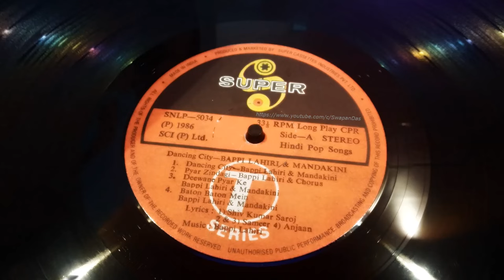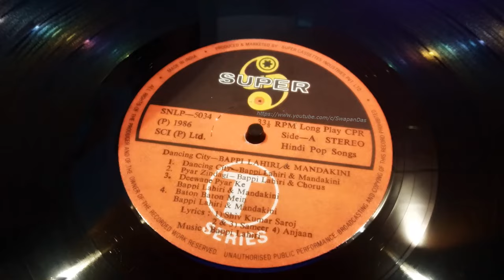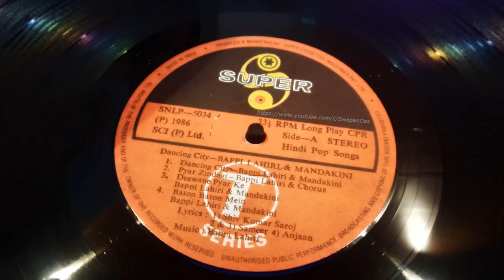Deewane Pyar Ke | DANCING CITY (STEREO) | Bappi Lahiri & Mandakini | HQ Vinyl Rip 🎧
Deewane Pyar Ke | DANCING CITY | STEREO | Bappi Lahiri & Mandakini | HQ AUDIO SOUND | LP Vinyl Rip | 1080p
Deewane Pyar Ke – A much-awaited request fulfilled! 🎶

This track, "Deewane Pyar Ke", completes all the duets from the iconic 1986 non-film album, Dancing City. Only two solo tracks by Mandakini remain to be uploaded on this channel.

🎉 Special Thanks to Mr. Sabyasachi for requesting this song and reminding me about the pending uploads from this album! Your support keeps this channel going. 🙏

Enjoy this LP Vinyl Rip of this melodious duet by Bappi Lahiri and Mandakini, with lyrics penned by Sameer. Released under T-Series, the album remains a cherished gem for fans of Bappi Da’s unique musical style. 🎵

🔊 For the BEST Experience:
🎧 Use Headphones or a quality audio setup.
📺 Set video quality to 1080p HD for crisp sound.
🎵 Credit Details:
Source: Vinyl LP, Dancing City (1986)
Album: Dancing City
Singers: Bappi Lahiri & Mandakini
Lyrics: Sameer
Music Composer: Bappi Lahiri
Label & Copyright: T-Series